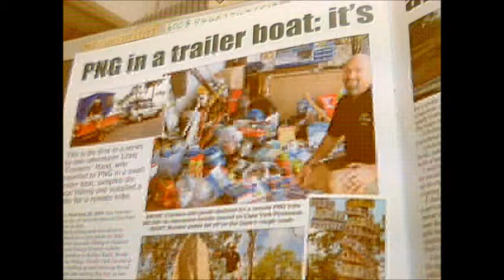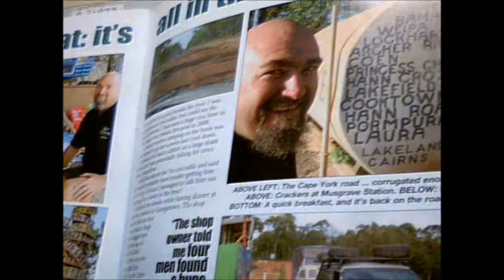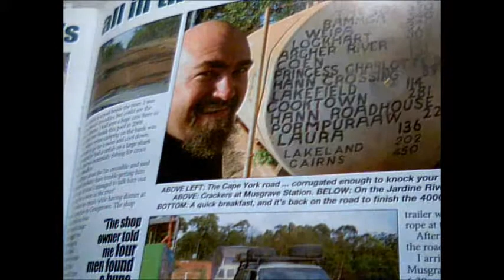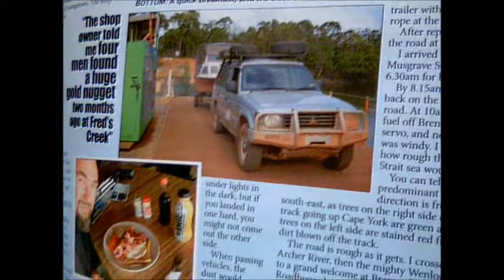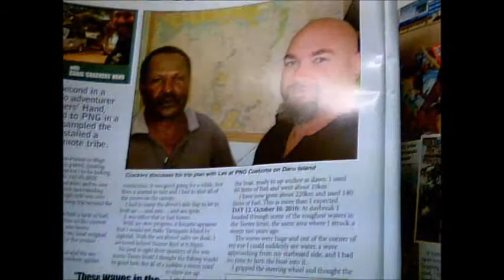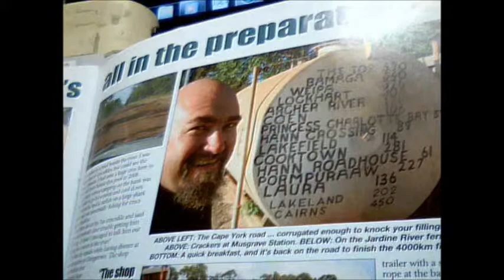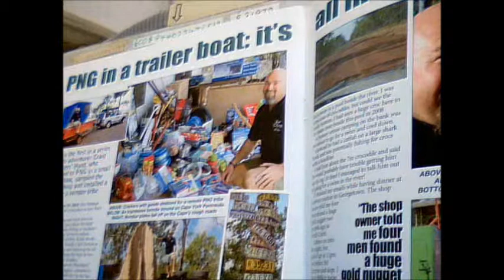Crackers & Kate O.Toole.wmv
Interview  Crackers ABC Darwin